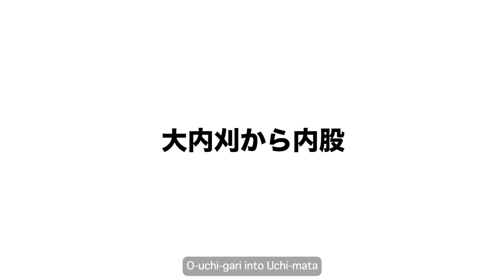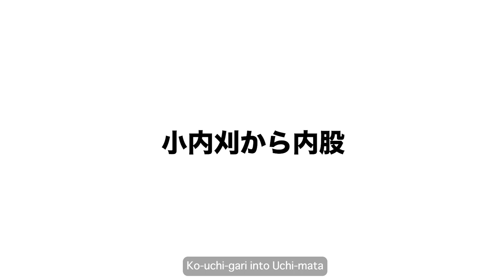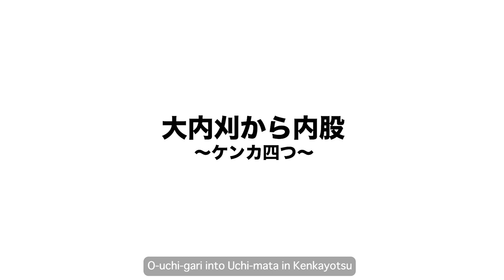新井千鶴① 「内股」 / ARAI Chizuru① "Uchi-mata"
新井千鶴 / ARAI Chizuru
「内股」 / "Uchi-mata"